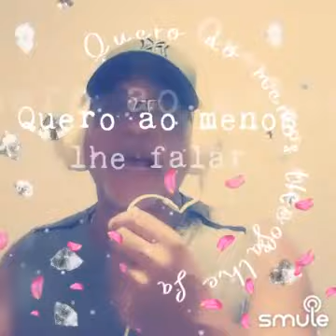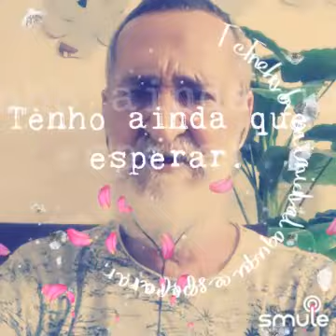Roberto Carlos "eu te amo,te amo,te amo "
Encontrei essa gravação incrível de "Eu Te Amo, Te Amo, Te Amo - APM_AQL_fernando's version" no